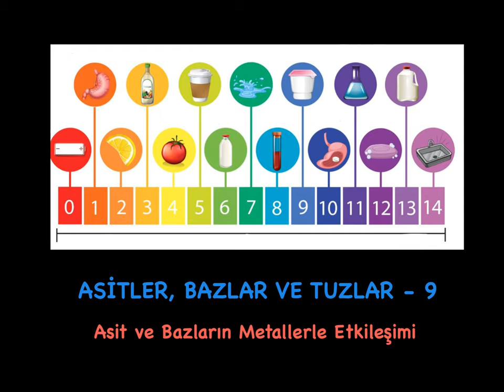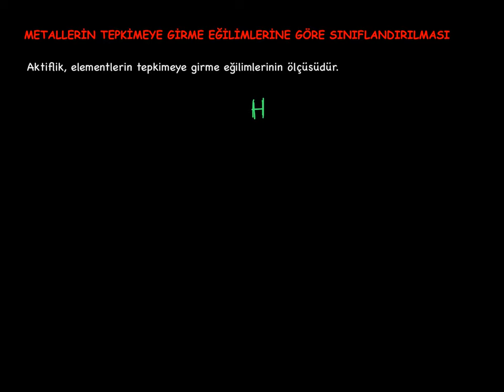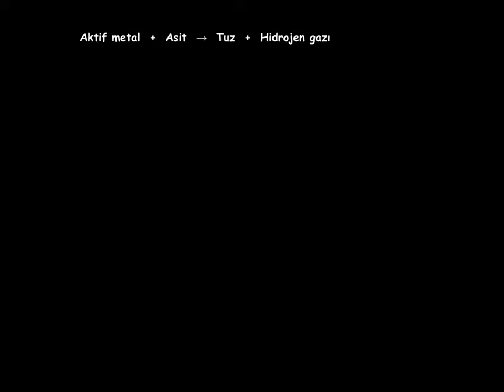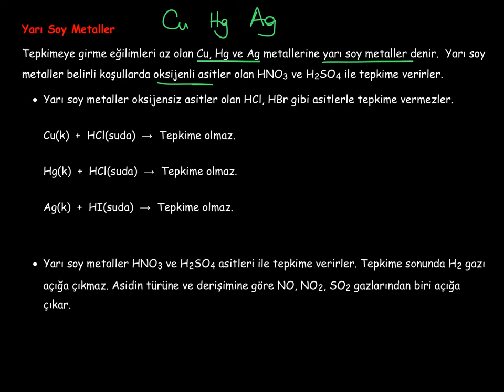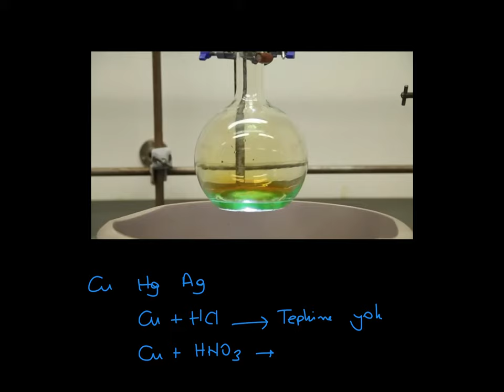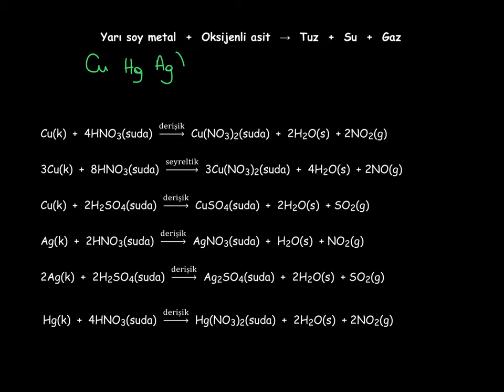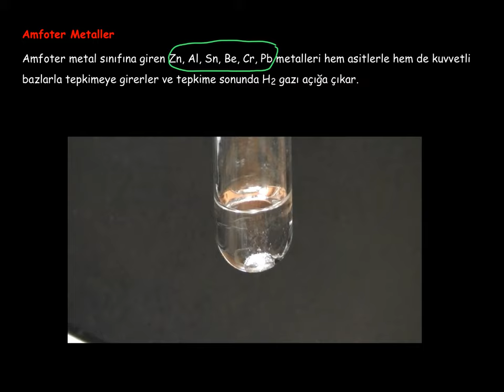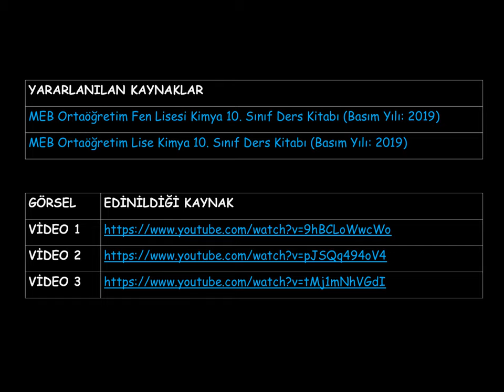9. Asitler, Bazlar ve Tuzlar_2. BÖLÜM_Asitlerin ve Bazların Tepkimeleri_4_Metallerle Tepkimeleri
Asit ve bazların metallerle tepkimeleri